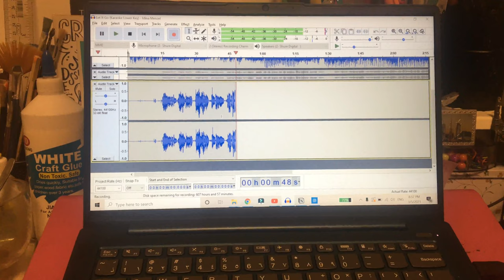March 2021-Life Update and Bday Celeb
Havent been vlogging much because bad juju is everywhere. I’ve hit a new low and I think I needed some time to just breathe. Got some clips here and there. Hope you enjoy them.

Editing software used:
-Filmora 9
-Audacity